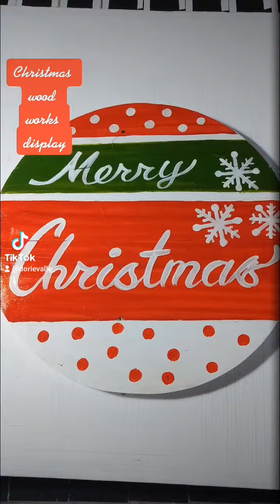September 17, 2022